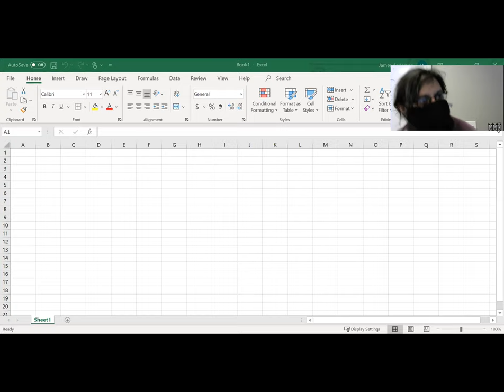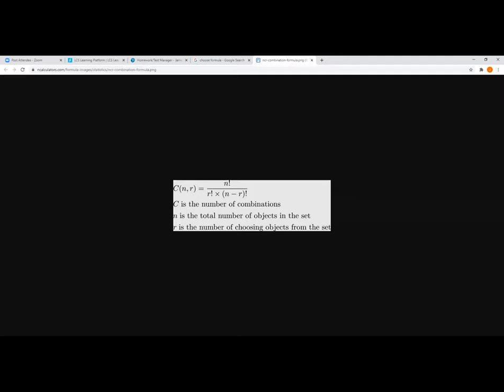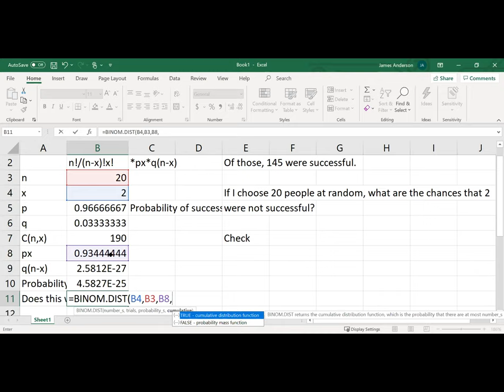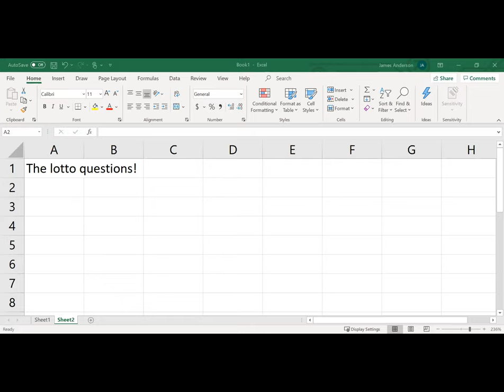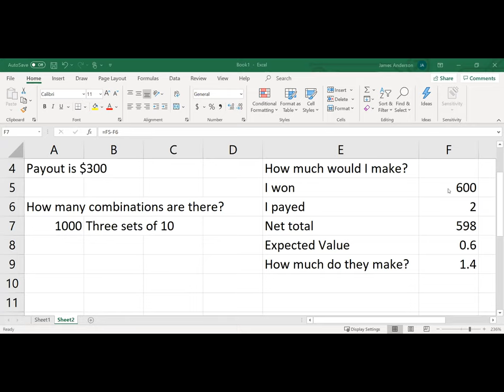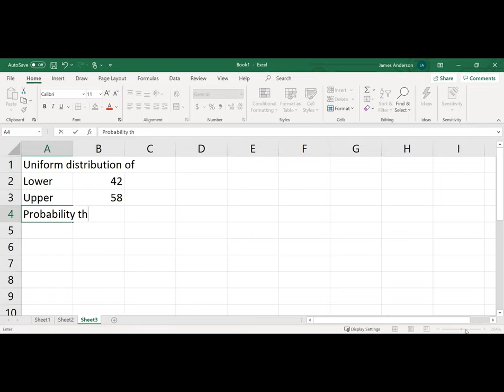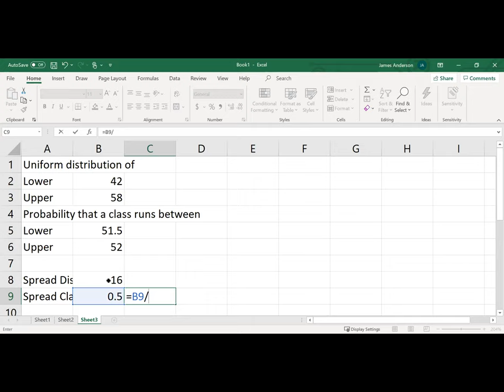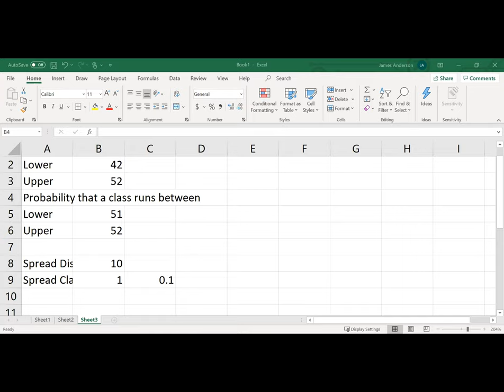Binomial distribution, Uniform Distribution, Lottery (and how you lose), Voltaire, and Sam Vimes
Where our stats teacher talks about Binomial distributions (and does bad math somehow), uniform distribution and how odd it is, why never to play the lottery (because the house always wins), how Voltaire gamed his lottery, and the Sam Vimes boots theory of economic injustice done with Wal-Mart Sandals.